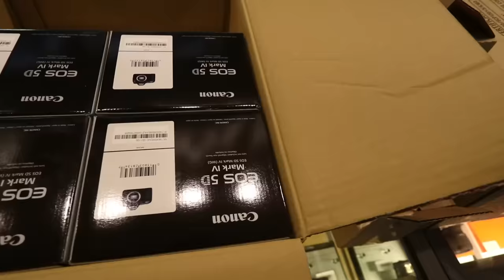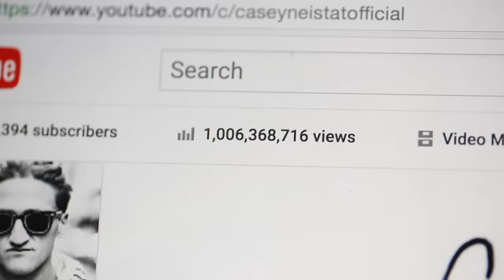CRASHED MY BOOSTED BOARD/BROKE MY ROLEX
MY GEAR;